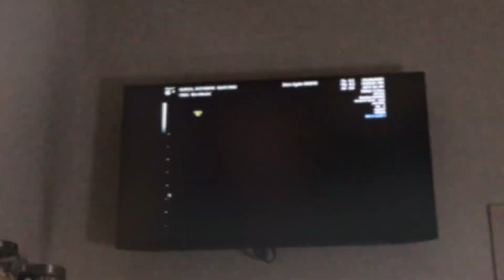1st Trimester Recap & MUST HAVES!☝🏻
Thank you all for the LOVE on our pregnancy announcement❤️ and for allowing me to share such special moments with you. In this video I’m going over my 1st trimester experiences, prenatal visits, symptoms and the products that helped me get through it 💪🏻 check out the list and links below for the products mentioned in this video.

Ginger root, ginger tea, lemon/citrus

Chewing gum

Ginger rescue tablets (Ginger Rescue - Chewable Ginger...

Sky organics sweet almond oil (Sky Organics Vitamin E Oil 36,000...

Sky organics vitamin e oil (Sky Organics Vitamin E Oil 36,000...

Magnesium cream Natural Magnesium Cream for Pain...

Gold bond healing lotion

Metamucil

Tums chewy bites

Westleys dog big brother shirt

Body pregnancy pillow (PharMeDoc Pregnancy Pillow,...

I N S T A G R A M: (Client work/makeup)
S N A P C H A T: katherinekrdz

If you're in the south texas region and would like information on booking an appointment please visit: Kateyed.com